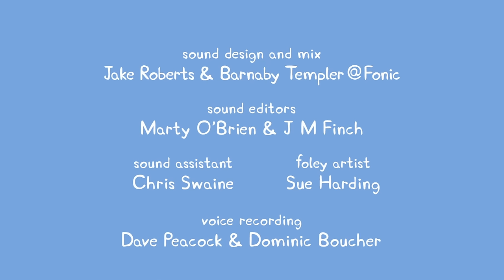Peppa Pig - Grampy Rabbit's Boatyard (39 episode / 3 season) [HD]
Grandpa Pig needs help when his boat sinks, so Grandad Dog gives them all a lift to Grampy Rabbit's Boatyard so that the boat can be fixed.